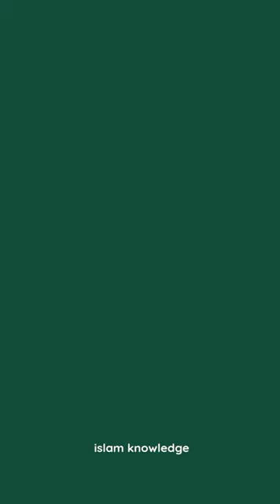👳give me answer/ motivation youtube quiz/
Shah Faisal Mosque a masterpiece of architecture

Nasrin Shaheen:

Pakistan is a beautiful country rich in natural scenery. Islamabad, the capital of Pakistan, has the honor of being the most beautiful city, which is located in the middle of the Margalla Mountains. The father of Islam

It is a very modern and planned city.

Islamabad also has many important entertainment places and many mosques, which are masterpieces of architectural beauty. The most important and prominent among them is the Shah Faisal Mosque, which is a fine example of beautiful architecture and holds the distinction of being the largest mosque in South Asia. This grand mosque is famous all over the Muslim world due to its unique architectural style

- 4 Shah Faisal Mosque is a gift from Saadi Arab to Pakistan. King Faisal Shaheed of Saudi Arabia visited Pakistan many times. The construction of Shah Faisal Mosque was planned by Shah Faisal during his visit to Islamabad in 1966. The map of this mosque was prepared by Shah Faisal Shaheed himself. For this purpose, an international competition was organized in 1969, in which 43 architects from 17 countries presented samples. After considering every aspect, the model offered by Deedat Valve of Turkey was selected, which is unique in all respects, beautiful and

But there was dignity. After the martyrdom of Shah Faisal in 1975, the Saudi government started the construction of the Faisal Mosque

done On October 12, 1976, the foundation stone of the mosque was laid by late Khalid bin Abdul Aziz. After that, the construction of the mosque was rapidly completed and within a short period of time, with the help of the Saudi government, a grand and beautiful mosque was built at a cost of one million Saudi riyals (about one million US dollars). Done. In memory of Shah Faisal Shaheed, the government of Pakistan announced the name of the mosque as Shah Faisal Mosque on November 28, 1975. The construction work of the mosque was completed on June 2, 1986. The place where this mosque is built, that place is its own. In terms of beauty

It is very important. Shah Faisal Masjid is located at the foothills of Margalla Hills at the end of Islamabad highway and looks very beautiful. This is the hallmark of Islamabad city.

The Faisal Mosque covers an area of ​​5000 square meters and, including the outer premises, can accommodate more than one hundred thousand worshipers at a time. It consists of a tent and four minarets. Like normal mosques, it does not have a dome, rather the mosque is supported by four minarets. The fan of the minaret of the mosque is a reflection of the construction. It is thinner than normal minar

are thin.

Inside the mosque, a large chandelier is installed in the center and the walls are inscribed with Quranic verses through mosaics, a fine masterpiece of Jufan calligraphy. This is the artwork of Pakistani calligrapher Sadiqeen. The bachikari starts from the western wall, where the Kalima Tayyaba is written in Kufic script.

A big board is visible at the entrance of Faisal Mosque, on which the historical importance of the mosque is described. In the mosque, the Holy Quran written in golden water is kept safely in beautiful glass boxes. The upper part of the mosque has been reserved for women, so that they can pray in the morning. The interior of the mosque is opened only during prayer times. Beautiful fountains have been installed in Shah Faisal Masjid, which present a mesmerizing sight at night. From the top floor of the mosque, the view of Margalla hills is very attractive. People come from far and wide to offer prayers at Faisal Mosque, while the Eid prayers are attended by diplomats, ministers and other important personalities in addition to the Prime Minister and the President.

There is a canteen in the lower part of Faisal Masjid, where people can buy food and drink. International Islamic University has been built in the premises of Faisal Mosque, which is very prestigious. There is a huge library here

, which contains rare books. A wealth of knowledge is preserved here, from which countless people can benefit.h